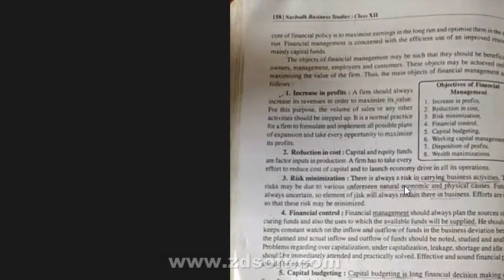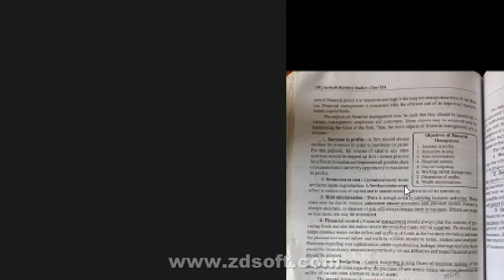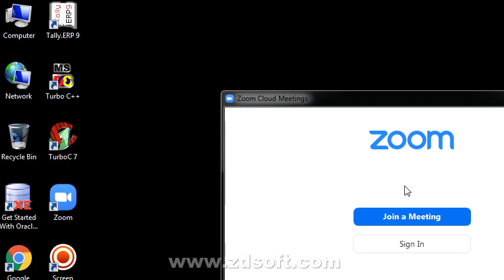class 12 business studies